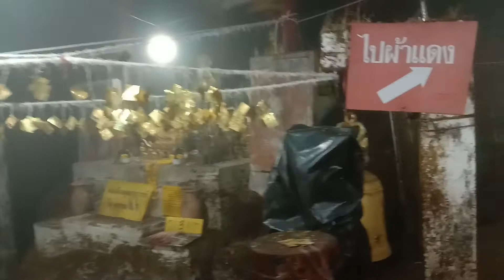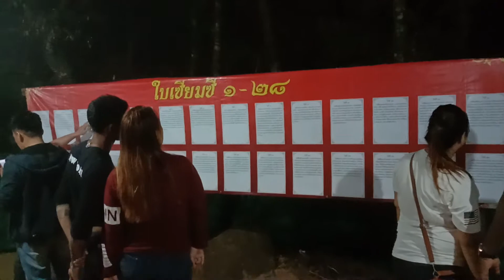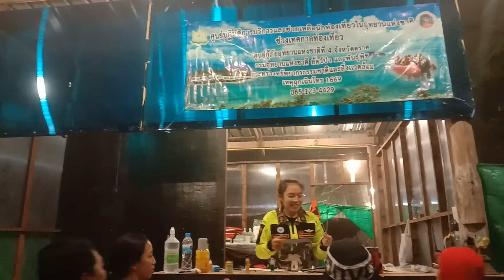แสวงบุญมุ้งสู่เขตผ้าแดง.เขาคิชกูฏจันทบุรี